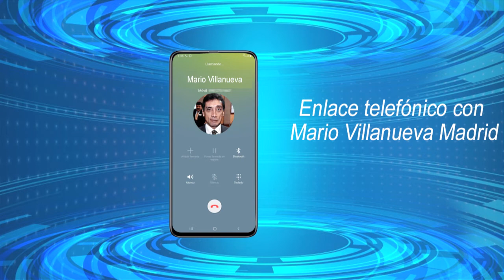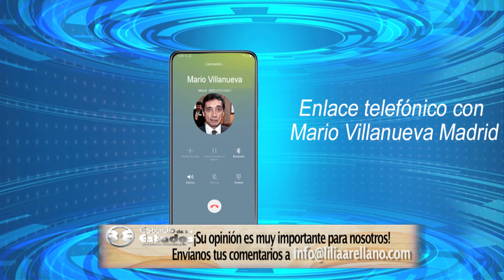Estado de los Estados.- Mario Villanueva Persecución implacable